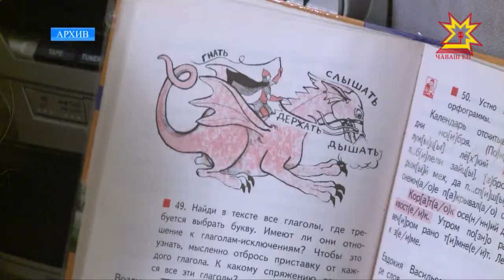В Чувашии социальные выплаты получают более 300 тысяч жителей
Субсидии на оплату услуг ЖКХ, поддержка многодетных семей и сельских специалистов, льготы ветеранам труда и тыла. По данным первого квартала 2018 года в Чувашии социальные выплаты получают более 300 тысяч жителей.